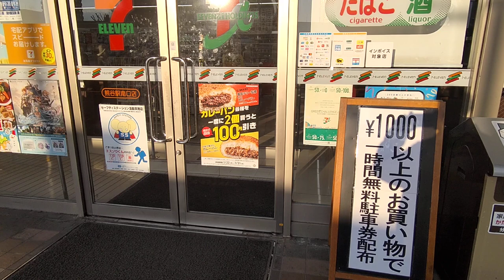良いサービスですね😃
熊谷駅南口にある秩父鉄道が管理する駅ビルには幾つかテナントが入っていますが、秩父鉄道がＦＣでオープンしたセブンイレブンは駐車場が無いので「１０００円以上、買い物した方に駐車券を渡すサービス」は良いと思います。